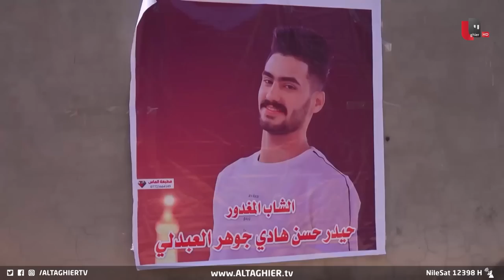عصابة السكاكين تُلاحق شاب عراقي.. لن تصدق ما ستراه | تقرير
هزت جريـ ـمة بشعة محافظة كربلاء حيث تم قتـ ـل شاب في قضاء طويريج طعناً بالسكين من قبل أربعة اشخاص وذلك إثر (مشاجرة بسبب مضايقة مرورية فقط ) .
موقع قناة التغيير الفضائية  الالكتروني